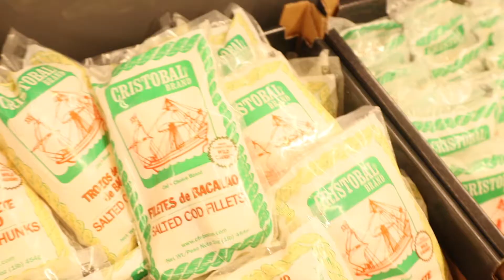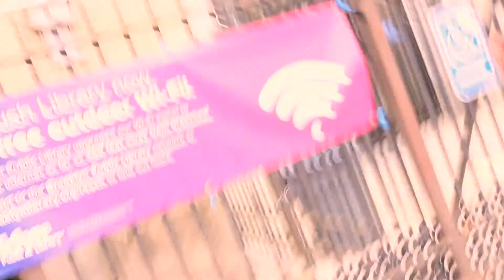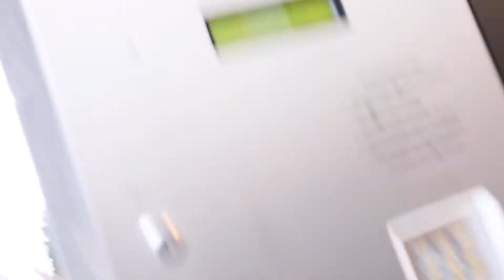COME LET US HANG OUT...shopping for...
HEY Guys, come to spend some time with me as I run a few errands shopping for my friend big day coming up, so its time to give gifts and presents also prepare your self as we are going to the supermarket, guess what guys you are invited to have lunch with me today yea I am really excited hope you are too let's get into it sending love.